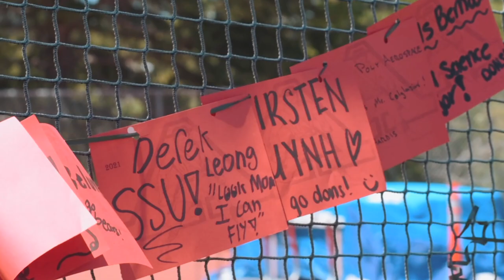Aragon Graduation 2021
On May 26, Aragon held its in-person graduation ceremony for the class of 2021.

Filmed and edited by Mia Dang.